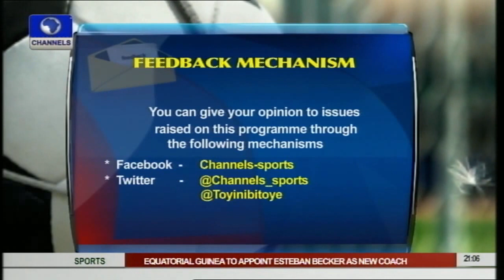Sports Tonight: Enyeama Named France' Best Goalkeeper